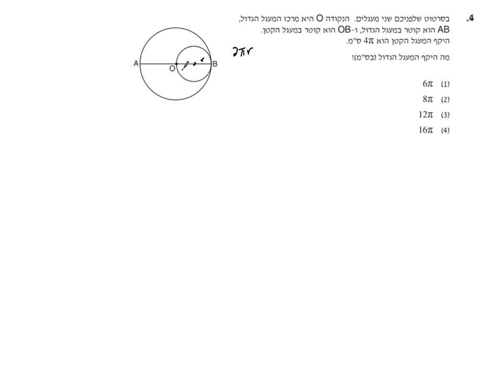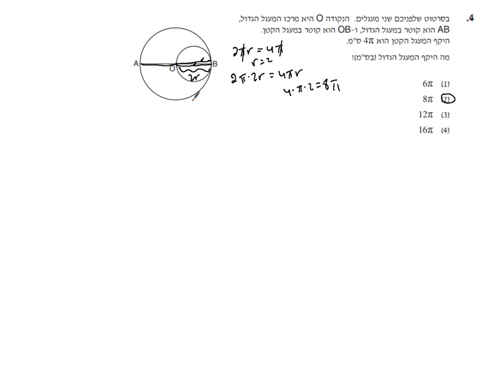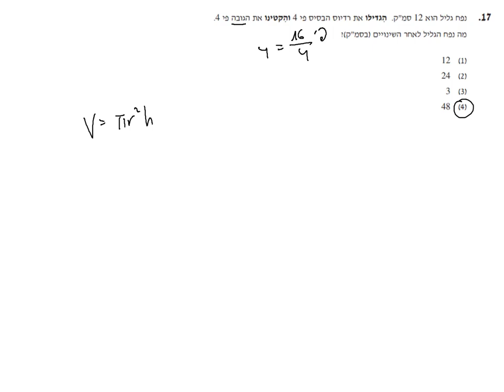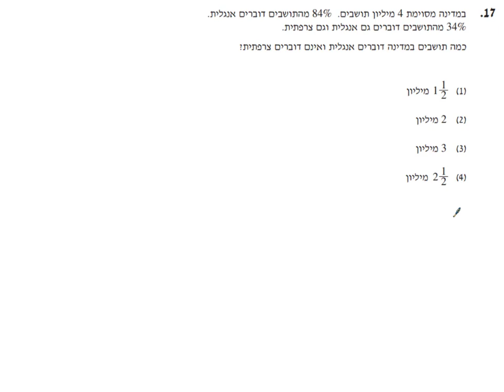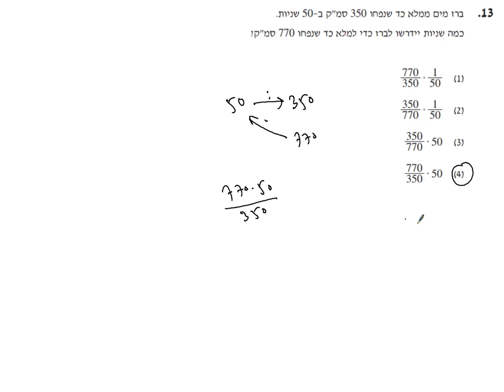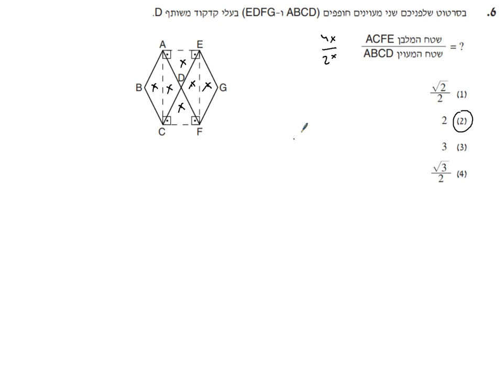למה אני לא מספיק פרק כמותי בפסיכומטרי ?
סרטון לתלמידים חזקים, שמצליחים לפתור את רוב השאלות בפרק הכמותי בפסיכומטרי ורוצים לשפר לפרק מושלם.

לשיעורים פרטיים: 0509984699